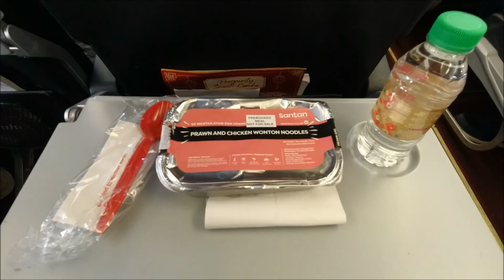Перелет из Кучинга (Калимантан) в Пном Пень (Камбоджа)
В этой части вы сможете увидеть как легко и просто летать с компанией Эир Азия ну и правильным планированием путешествия